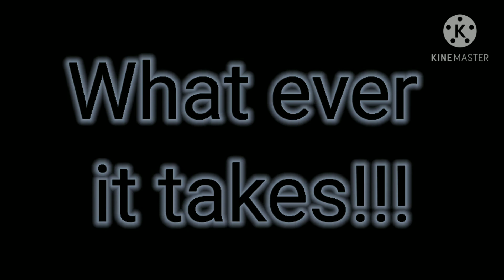Things will be changing around here || heh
Sry that there are so many changes recently hopefully I'll get a 200+ sub specail up soon so ye